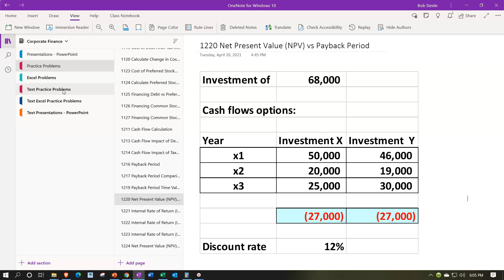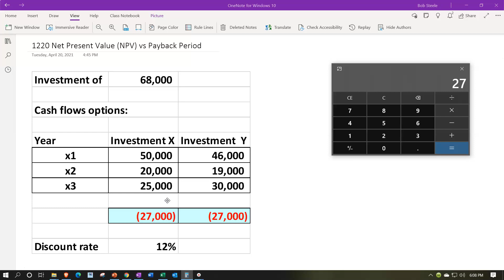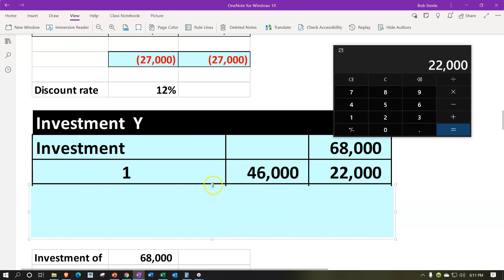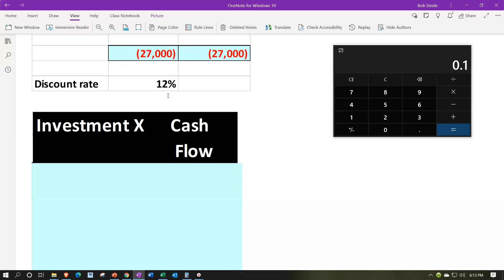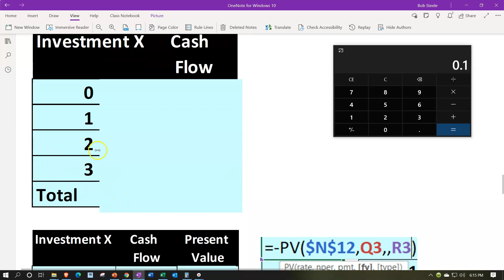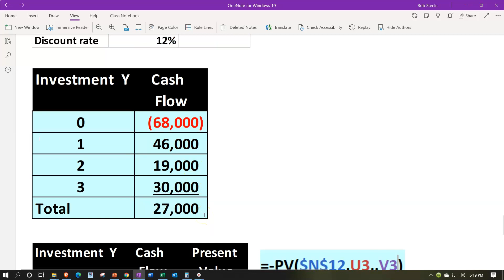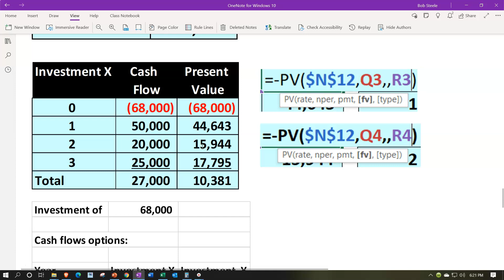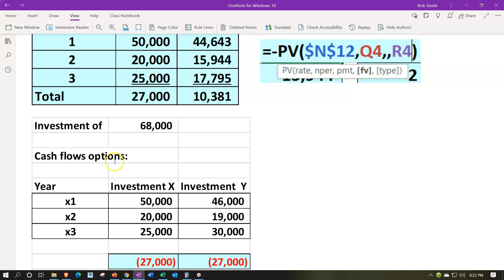Net Present Value (NPV) vs Payback Period 1220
Net Present Value (NPV) vs Payback Period